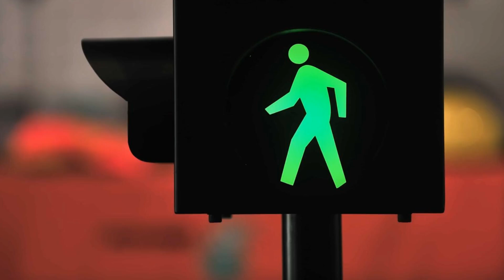FATAL HIT-AND-RUN CRASH ON STATE HIGHWAY 130 NEAR CHANDLER ROAD KILLS 1 [AUSTIN, TX]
TAUSTIN, TX (June 20, 2024) – Wednesday morning, a fatal hit-and-run crash on State Highway 130 near Chandler Road killed one person.

The incident happened at around 11:00 a.m. on State Highway 130 near Chandler Road.

According to the DPS, the suspect vehicle is best described as a black Infinity SUV.

Moreover, officers confirmed that at least one person died in the incident.